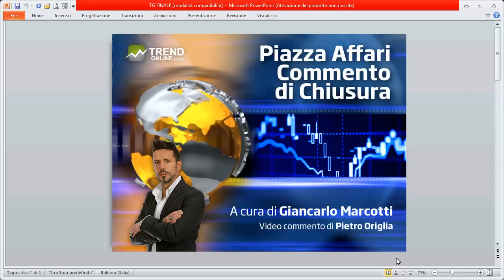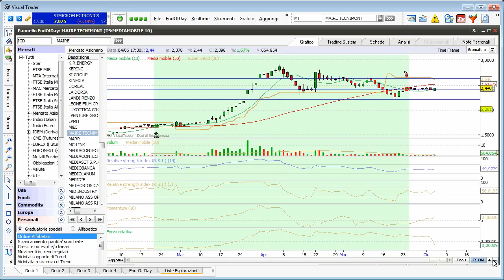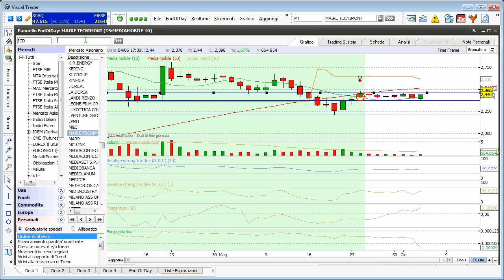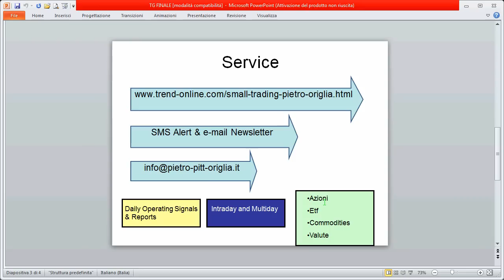Commento Tecnico di Chiusura del 4 Giugno